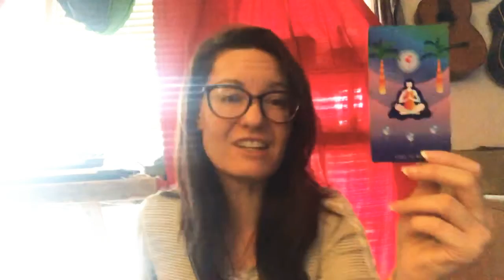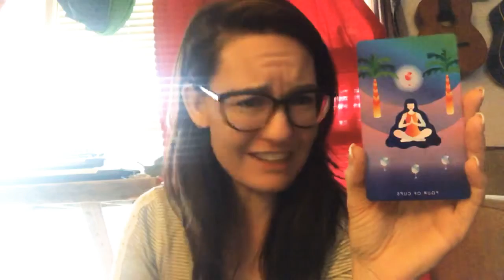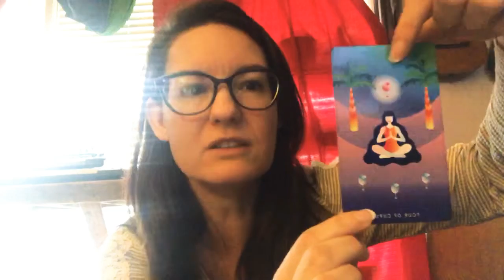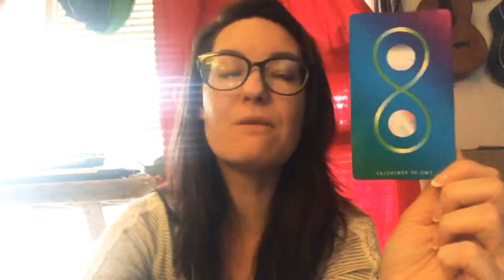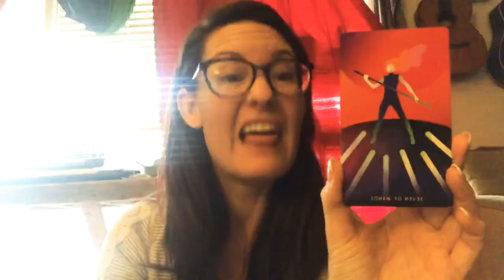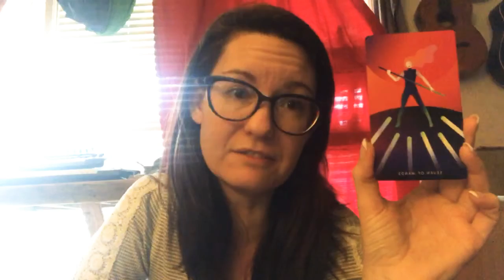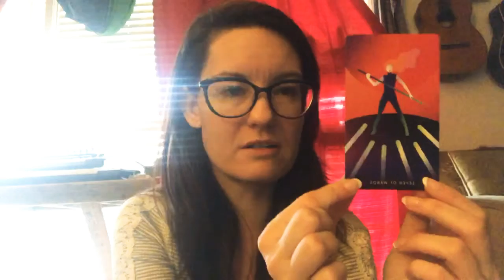Mystic Mondays Weekly Tarot Forecast: March 2-8, 2020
I forgot to upload this, but I really shared it on Monday! Happy week!